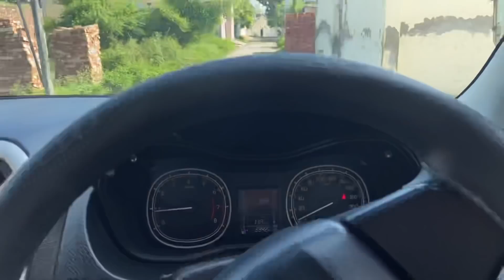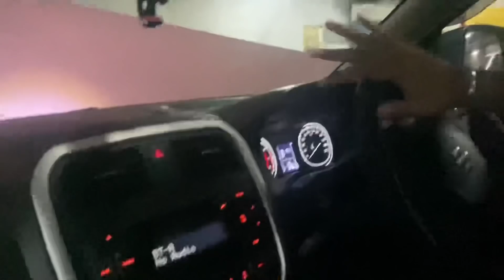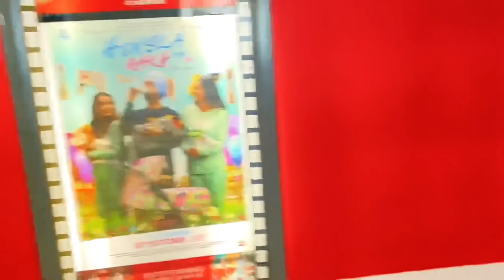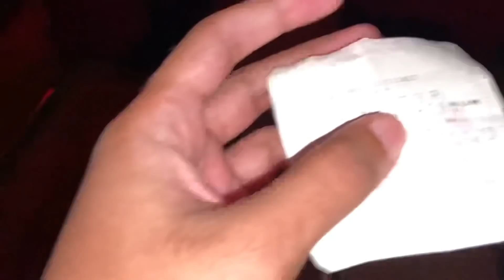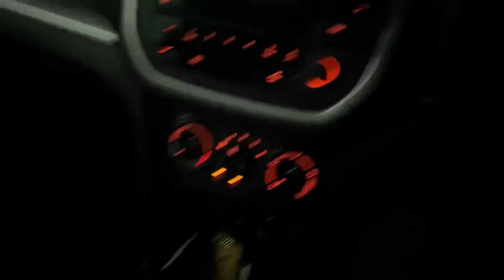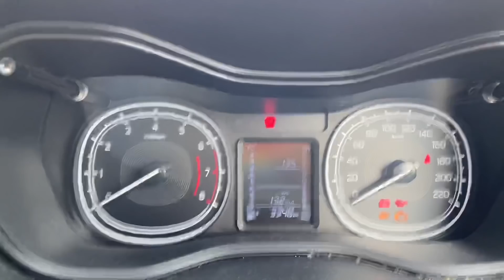Mummy V Gaye Naal Ajj Taan😻🔥 Vlog-195 Daily Vlogs BawanPreet Vlogs